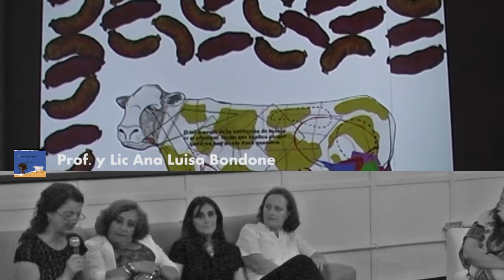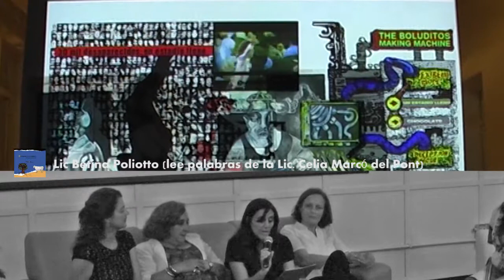Presentacion del LIbro De Argentina y sus Relatos -parte4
Libro: De Argentina y sus Relatos -- Artes visuales e interacción.

Sinopsis:

El libro está basado en la exposición homónima que realizaran las artistas en el año 2011 en el Espacio Cultural Museo de las Mujeres -- MUMU- cuenta con 212 páginas y está acompañado de un DVD con videos de las instalaciones.

Textos:

Martha Bersano, Gaby Barrionuevo
Ana Luisa Bondone
Celia Marcó del Pont
Betina Poliotto
María Elena Tuesca
Rodrigo Galindez

Corrección de textos: Rubén José Pagliero

Diseño gráfico: Gaby Barrionuevo

Fotografía: Martha Bersano -- Gaby Barrionuevo

Supervisión de impresión: Aldo Peña - Sara Picconi